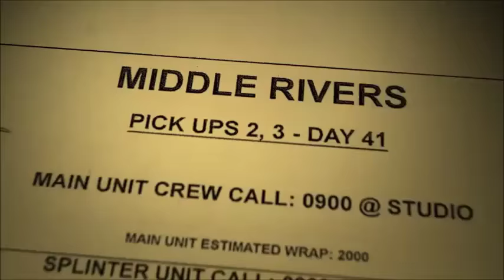Hobbit behind the scenes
Benedict Cumberbatch and Martin Freeman on set of Hobbit